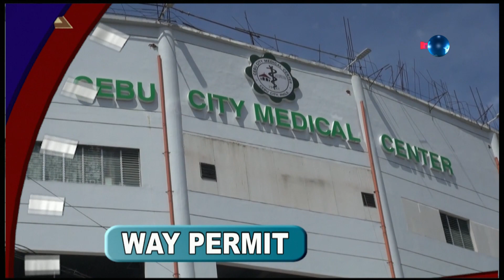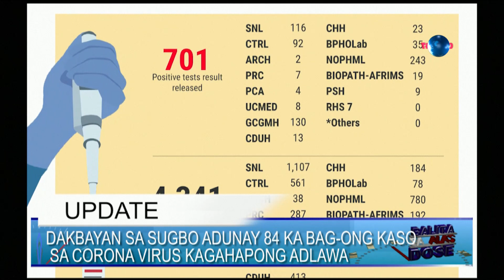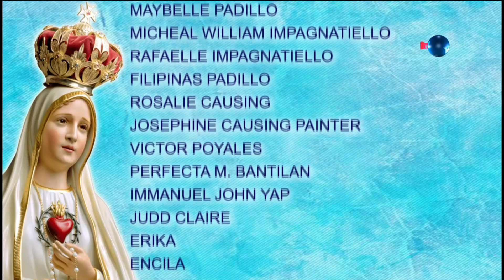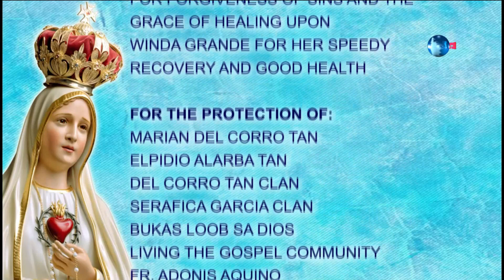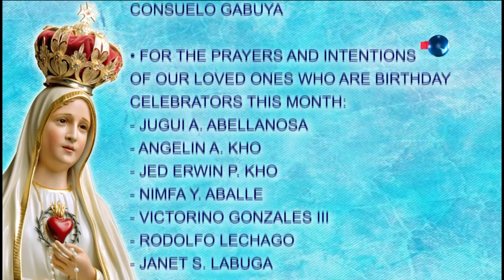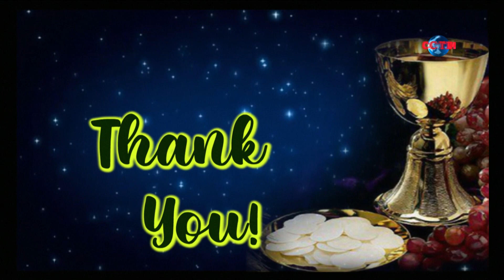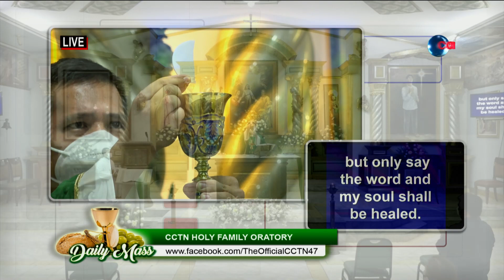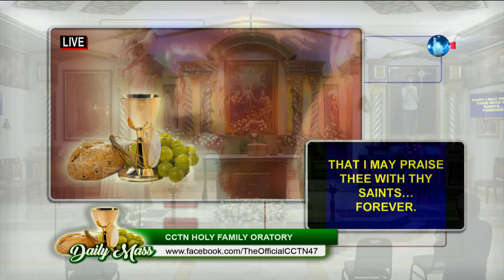Balita sa Alas Dose and Daily Mass September 24, 2021